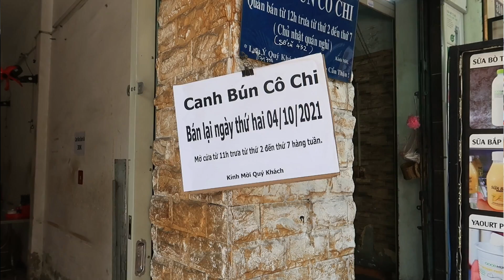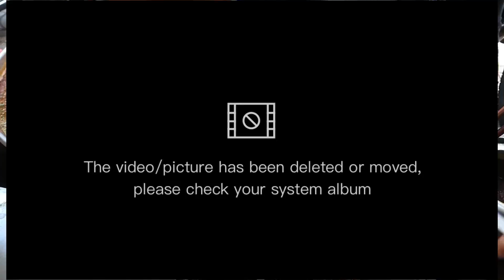Nồi Canh Bún Bánh Đa Cua Hút Khách Hơn 40 Năm Ở Sài Gòn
Nồi Canh Bún Bánh Đa Cua Hơn 40 Năm Hút Khách Ở Sài Gòn
🌍Địa Chỉ: 314 Phạm Văn Hai, P.5, Quận Tân Bình, Sài Gòn
💰Giá: 30K
🧭Mở bán: 11h tới 21h